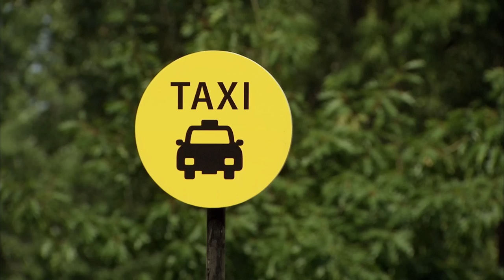Jesus Fits His Cross In The Car | Just For Laughs Gags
This is too iconic! Jesus needs a rise, but you best believe he's not leaving his cross behind!!